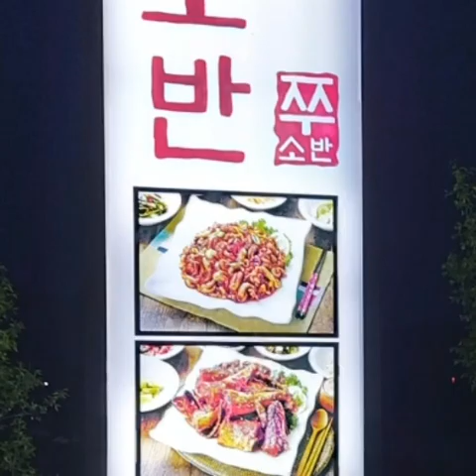쭈소반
청평새명소